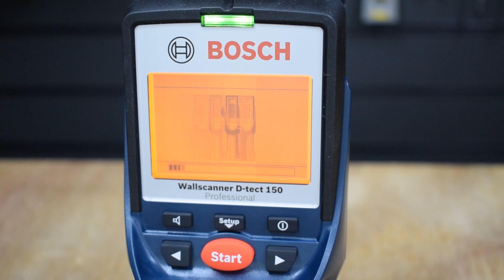Detector de Materiais de Profundidade D-Tect 150 Bosch | Fábrica FK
O futuro da tecnologia de detecção e a precisão ao mais alto nível! Esse é o Detector de Materiais de Profundidade D-Tect 150 da Bosch!

O Detector D-Tech 150 Bosch é ideal para diversos profissionais pois é capaz de detectar vários tipos de materiais.